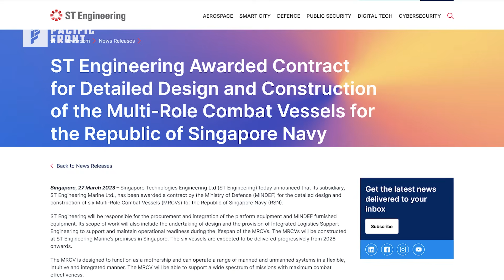Victory Class MRCV, Singapore's Forward-Thinking Approach to Naval Warfare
Singapore is currently building an 8,000-ton behemoth, which will act as a mothership. What we know so far?

TIMESTAMP:
0:00 Intro
0:29 About MRCV
2:31 MRCV Specification
5:47 Mothership Role
6:29 PF Comment
7:52 Outro